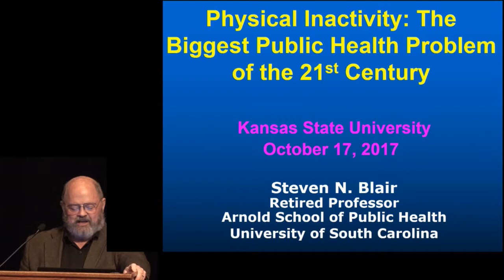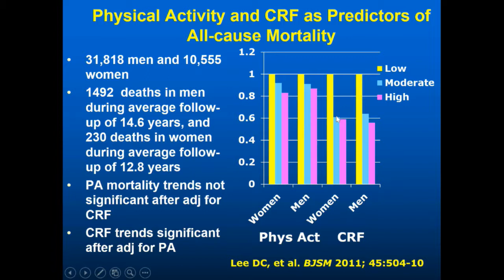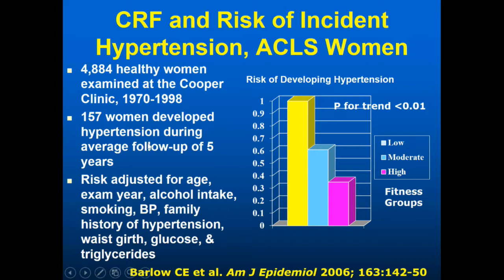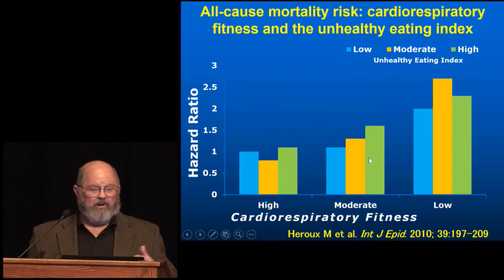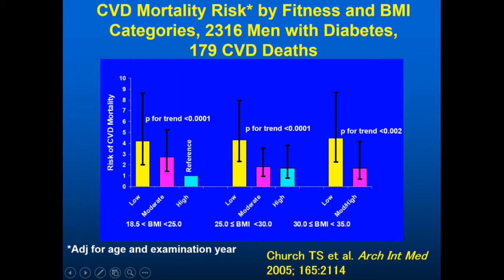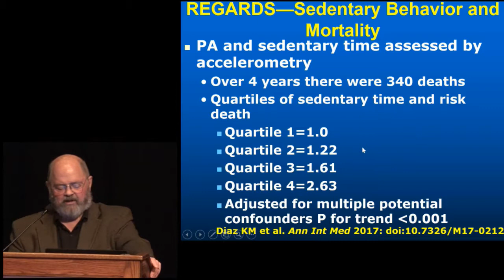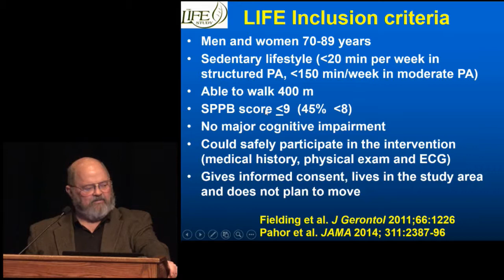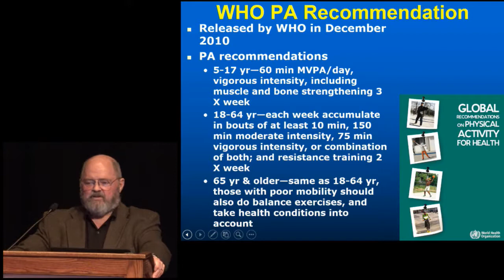Kinesiology Distinguished Lecture 2017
"Physical Inactivity: The Biggest Public Health Problem of the 21st Century"
Dr. Steven Blair, Professor (Retired) - University of South Carolina